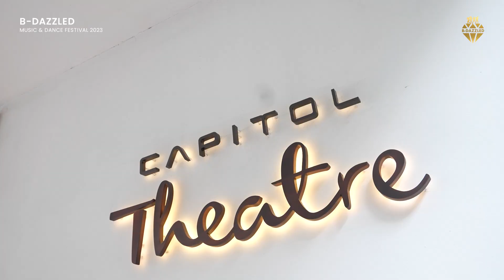B-dazzled 2023 - GILIA GOH SZE XUAN